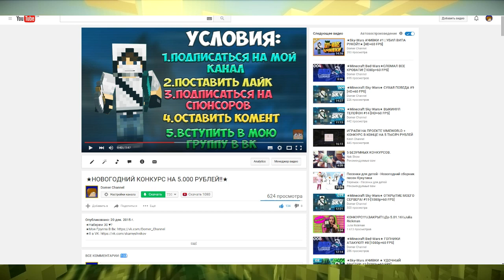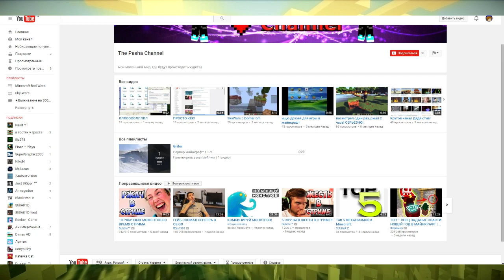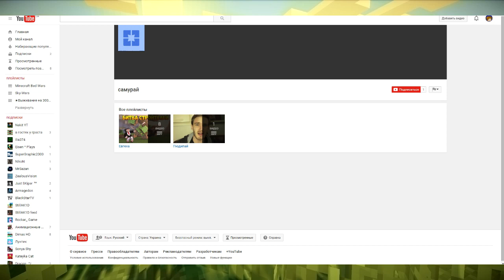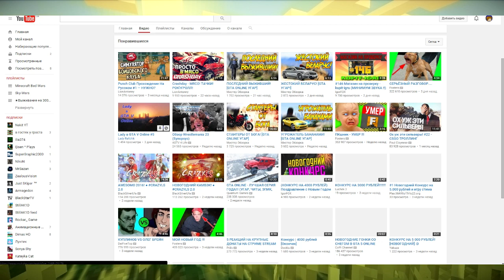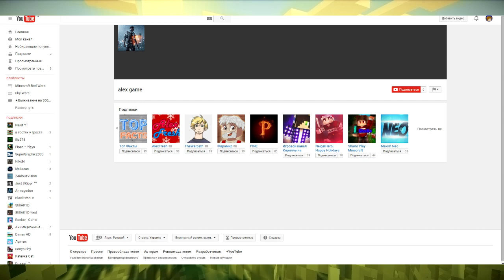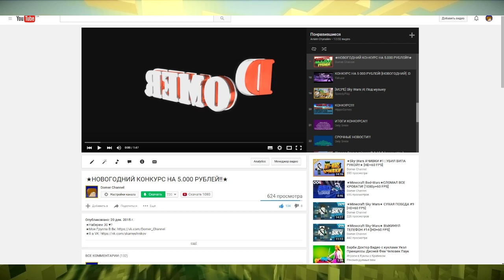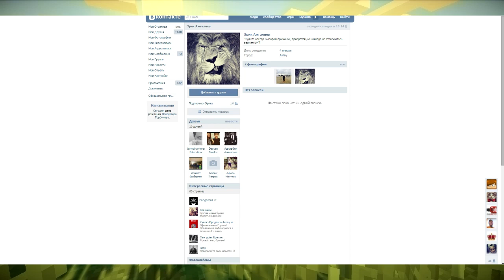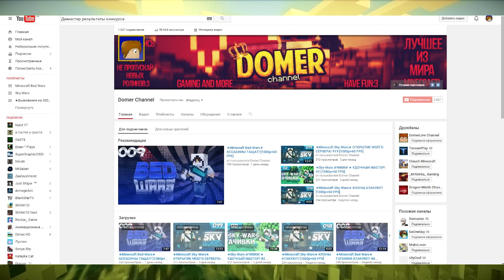★РЕЗУЛЬТАТЫ КОНКУРСА НА 5.000 РУБЛЕЙ★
★Наберем 40 ♥?
★Если Понравилось Видео Ставь Like!
★Помочь Материально:
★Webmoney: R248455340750